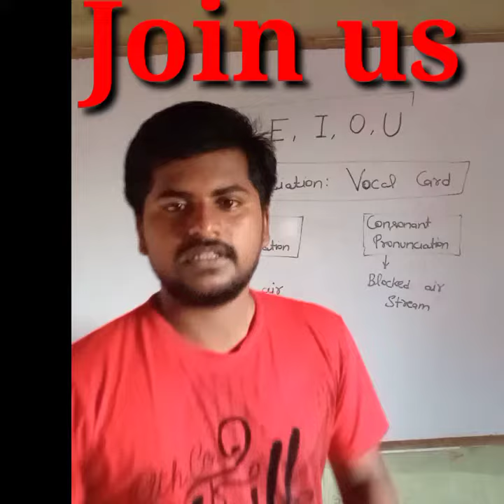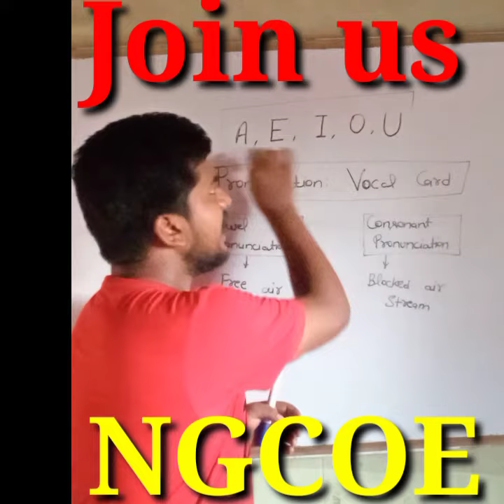Vowels 5 ही क्यों होते हैं??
Hello friends
Topic covered in this video
Basic grammar.##Grammar for 0 level to competition level##

For  Hindi and English medium students both

about: Our channel New Gurukul Center of excellence is a channel where all the subject from 6th class to 12th class will teach. Gradually we will provide lecture of all classes.